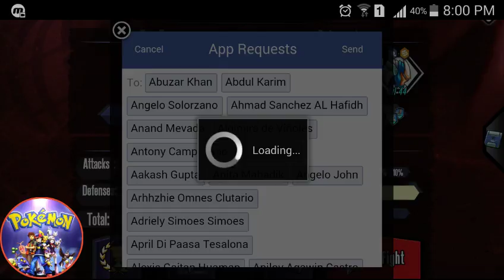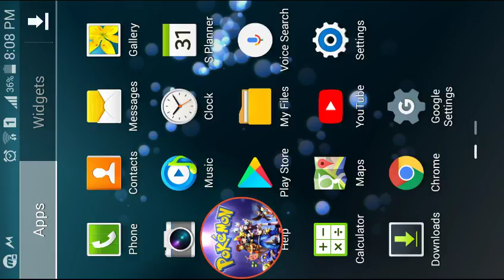Mutants gentic gladiators gameplay and jackpot luck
See me playing mutants gentic gladiators and spin jackpot token and what i win in spin.

Mutants gentic gladiators :-download from play store